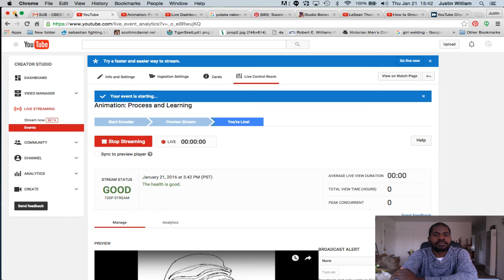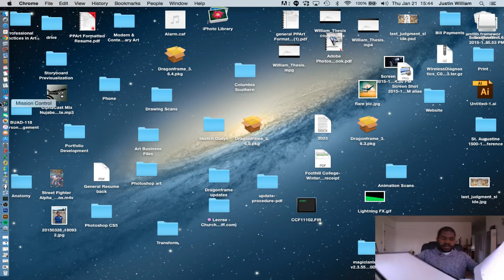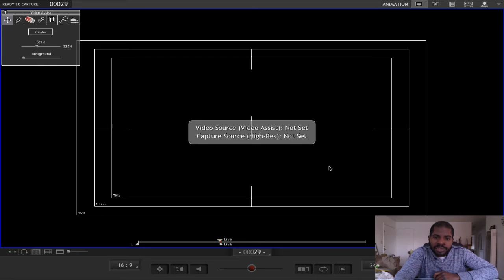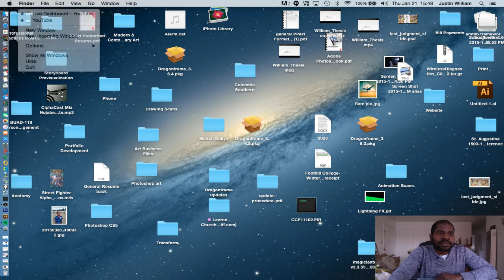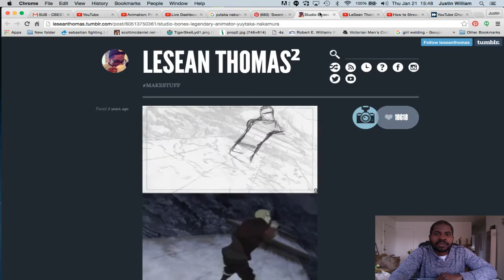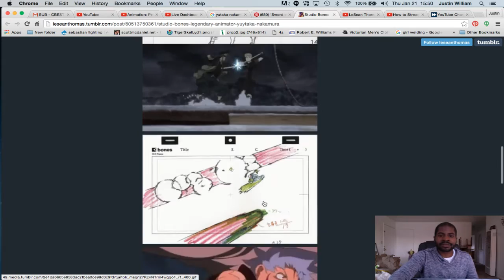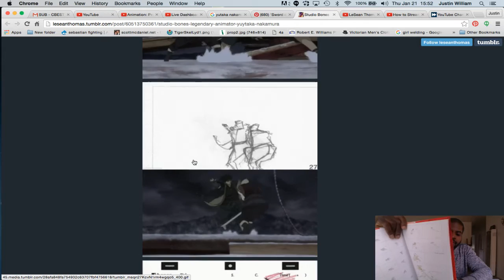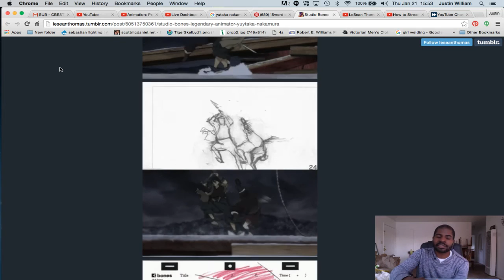Animation: Process and Learning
A brief intro to 2d animation for both traditional pencil and paper and digital for beginners to experience. This shows my workflow and is a open call to suggestions, advice and critiques.